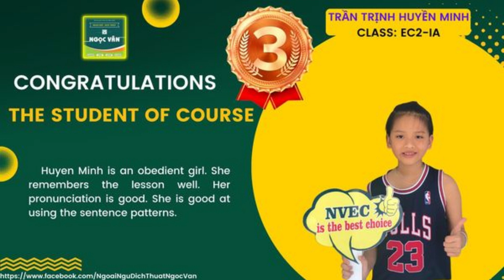NVEC4 TỔNG KẾT KHÓA EC2 IA MS CHI